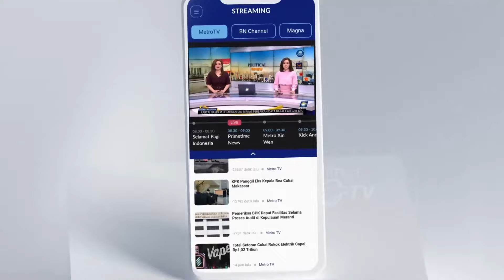Prabowo Merasa Didukung Gus Dur, Begini Tanggapan Gus Imin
MetroTV, Cawapres nomor urut 1  Muhaimin Iskandar menanggapi santai terkait pernyataan capres nomor urut dua, Prabowo Subianto yang mengklaim bahwa dirinya di dukung tiga presiden termasuk Gus Dur. Namun, Gus Imin menyodorkan fakta bahwa keluarga Gus Dur tak ada yang mendukung kubu 02.